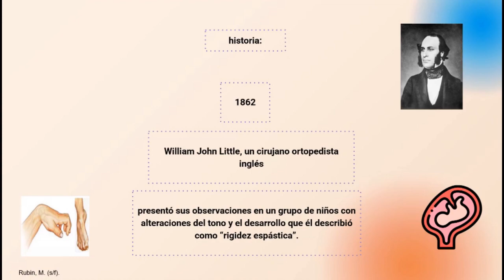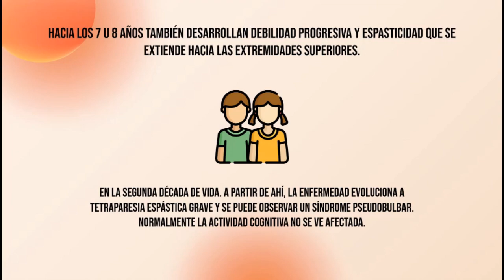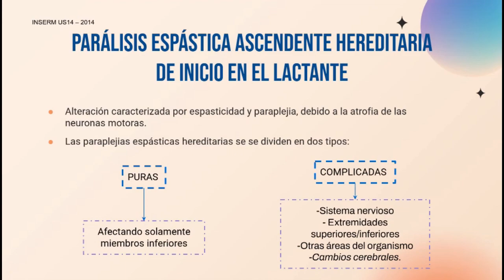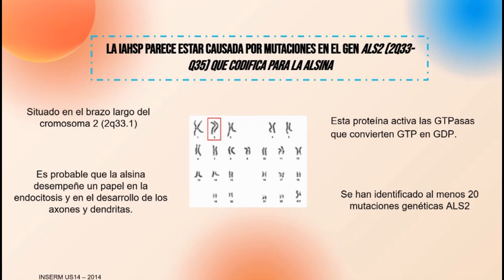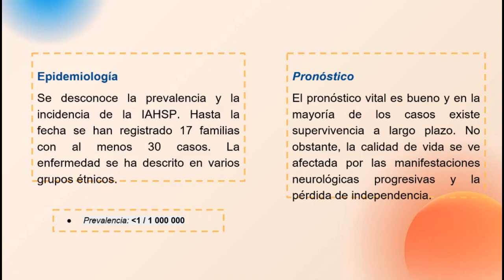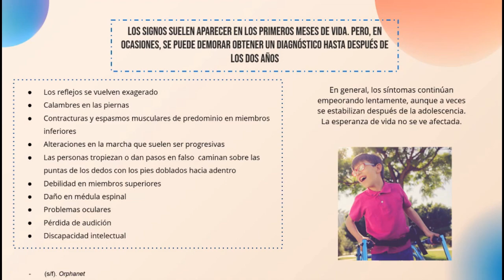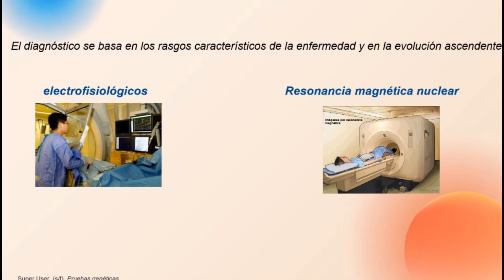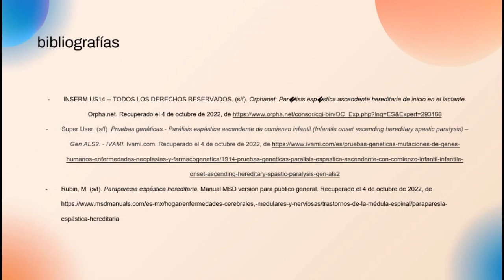Parálisis espástica ascendente hereditaria de inicio en el lactante